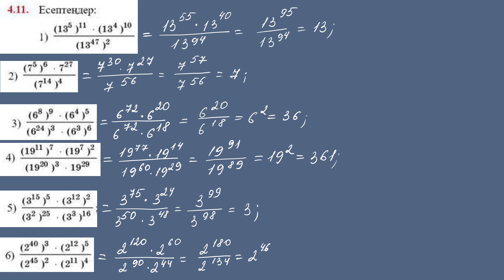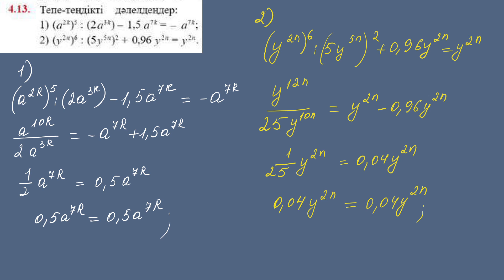4.1-4.13 есептер алгебра 7 сынып Әбілқасымов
4.1-4.13 есептер алгебра 7 сынып Әбілқасымов
4.1 есеп 7 сынып алгебра
4.2 есеп 7 сынып алгебра
4.3 есеп 7 сынып алгебра
4.4 есеп 7 сынып алгебра
4.5 есеп 7 сынып алгебра
4.6 есеп 7 сынып алгебра
4.7 есеп 7 сынып алгебра
4.8 есеп 7 сынып алгебра
4.9 есеп 7 сынып алгебра
4.10 есеп 7 сынып алгебра
4.11 есеп 7 сынып алгебра
4.12 есеп 7 сынып алгебра
4.13 есеп 7 сынып алгебра